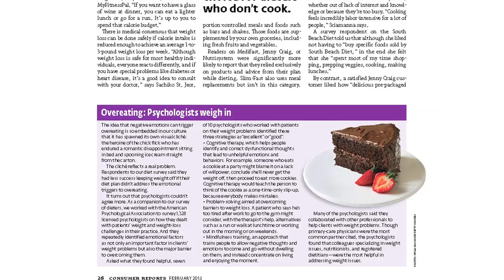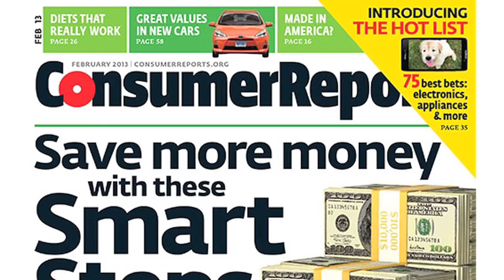"This Is Psychology" Episode 11: Weight loss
In this episode, Katherine C. Nordal, PhD, APA's executive director for professional practice, shares results from a survey of psychologists on the role that emotions play in weight gain and loss.